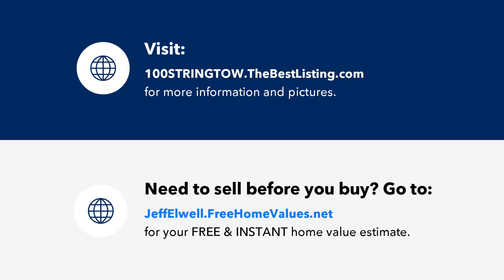100 STRINGTOWN RD, Ilwaco, WA Presented by Jeff Elwell.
100 STRINGTOWN RD
Ilwaco, WA 98624

Contact Jeff Elwell for more information.
United Country Real Estate | Discover Northwest Realty Group

Build ready lot with incredible view of Baker Bay.  This 1.63 acre beauty is ready to go with power, water and septic.  Bring your plans or just park you trailer and enjoy the most amazing view.  minutes away from Long Beach.

Licensed In: WA